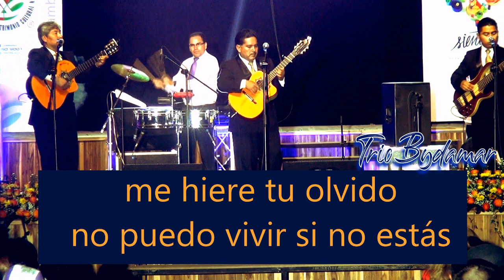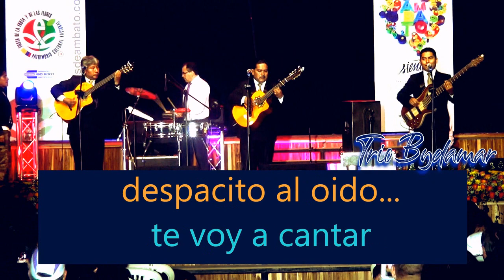MUÑEQUITA MORENA | Trío Bydamar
Un hermoso tema del compositor Tulio Bustos(Loja) muñequitamorena en la interpretación del TríoBydamar grabado en el 2009 Vol1. Remasterizada 2020.
Para los amantes del canto este video contiene la letra simulando un Karaoke.
Byron Amán - requnto - 2da voz
Daniel Miranda - bajo - 3ra voz
Marco Gualpa - guitarra - 1ra voz
Wilmer Romero - batería
Jorge Jácome - bongos